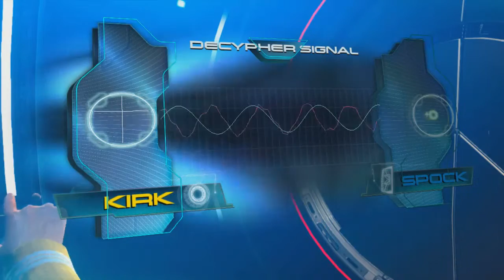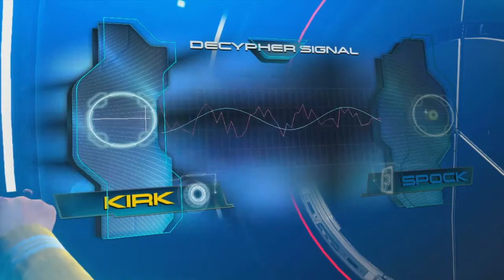Star Trek PS3 Live Stream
Captain Kirk: Space the final frontier. These are the voyages of the Starship Enterprise. Its 5 year mission to explore strange new worlds to seek out new life and new civilizations to boldly go where no man has gone before.